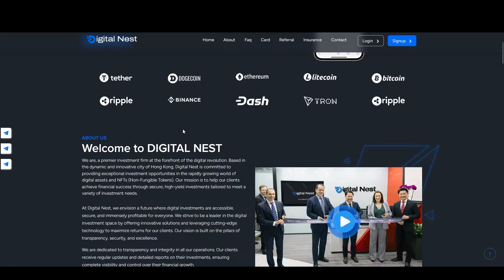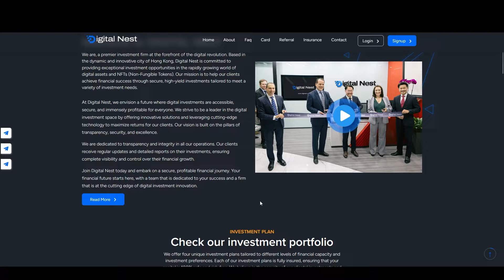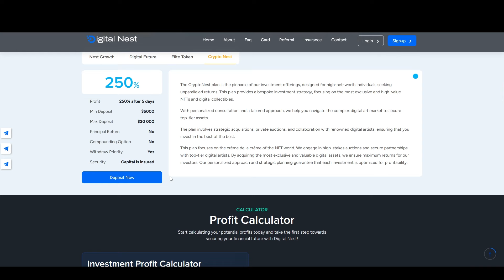Digital Nest 🪺 Earn 3.5% Daily Returns 🪺 Different Plans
At Digital Nest, we redefine digital investments with a focus on security, profitability, and innovation. Based in the vibrant city of Hong Kong, our legal registred investment firm offers exceptional opportunities in the world of digital assets and NFTs.

In terms of business proposals